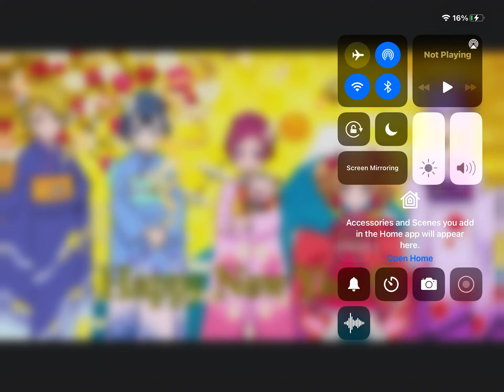Happy New Year!!!!